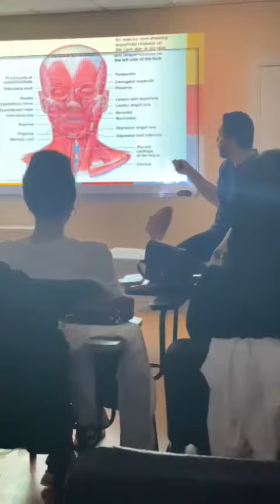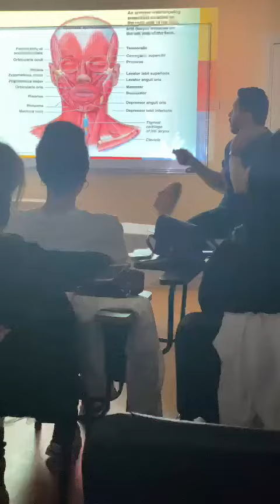محاضرة 6 / نظري / بوتوكس